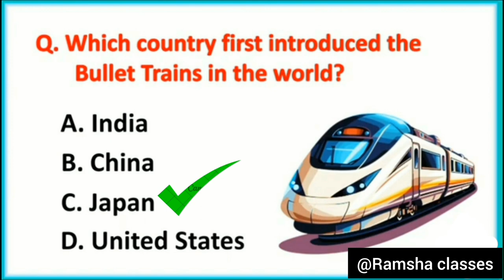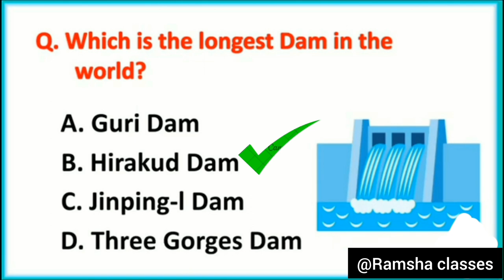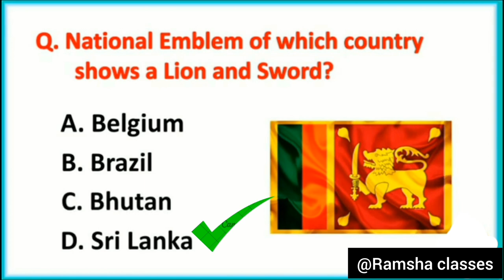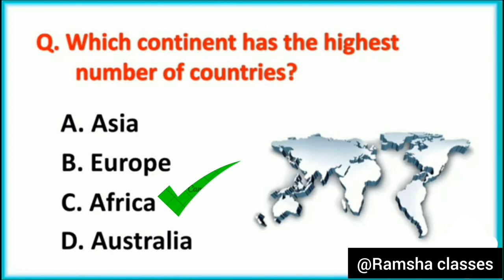Interesting GK questions @ramsha-823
Your queries-
gk quiz
gk important questions
general knowledge
general awareness
current affairs
basic english
english vocabulary
daily conversation
daily life conversation
Daily used sentences
sentences used in daily life
sentences used in daiy conversation
Hindi to English sentences
IELTS vocabulary
IELTS exam
english for ielts
english for ielts speaking
english for ielts exam
important word meaning
important word meanings
english speaking
english vocabulary
important english vocabulary
your queries-
normal vs advance english
normal english vs advance english
english for ielts
important word meaning
important word meanings
english speaking
english vocabulary
important english vocabulary